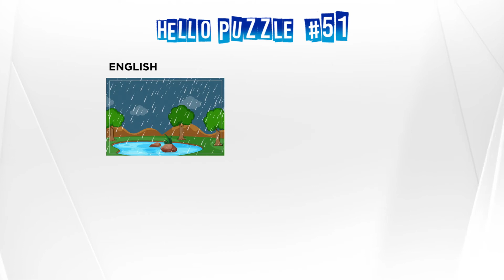Guess this Colour Arch in the Sky | Picture Puzzle IQ Test Mind Quiz Brain Riddle Logic Game Q&A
Hello Puzzle presents you with the best Picture Puzzle to tease your brain. Learn & Enjoy the latest collection of Picture Puzzle that require logical & lateral thinking. Identify the pictures and the clue inside it and solve the puzzle.

Word suggestion: Biren Parikh
Voice-over: Rishi Gambhir
Graphic/Animation: WiNWiN Creatives

You can also suggest words in the comment box.